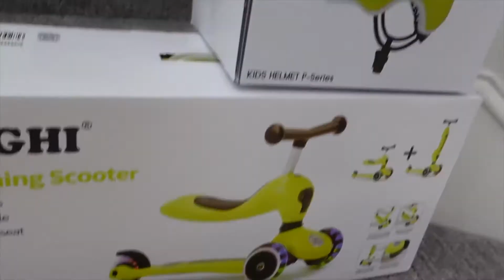Toys for kids and - Balance bike training Review & By Beyond Family :Baby Ride a Scooter -COOGHI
COOGHI is the TOP supplier for kids' toys and kids' sports gear in China.
COOGHI Official Store on Aliexpress
JUST ENJOY SHOPPING ONLINE FROM COOGHI !!

The video shooting of the scooter and balance bike was completed by
@Beyond Family. Thank you very much for your cooperation. GOOD JOB!